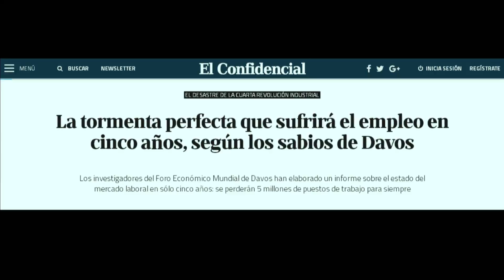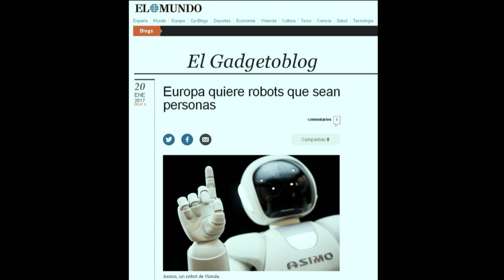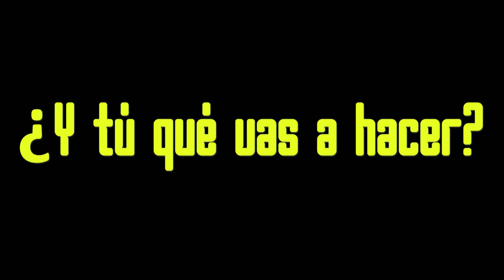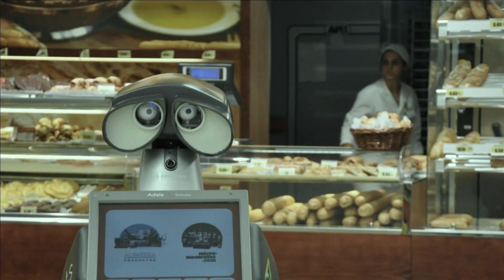Robots y emociones: la convivencia en el futuro | Tino Álvarez | TEDxGijon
En esta fascinante charla sobre robots y emociones, Tino Álvarez nos cuenta la necesidad construir robots que despierten emociones. Su empresa ya fabrica y comercializa robots que ayudan a ancianos y a niños.

Celestino Álvarez es Ingeniero Industrial, especialidad Electrónica y Automática por la Universidad de Oviedo (1999) y Diploma de Estudios Avanzados en Robótica e Inteligencia Artificial por la Universidad Politécnica de Madrid (2007).
Ha sido Consultor tecnológico para servicios financieros en Accenture entre 1999 y 2005, Director de Consultoría en Treelogic de 2005 a 2010, y en la misma ha ejercido de Director del Programa de Robótica Social, hasta la creación de la spin-out Adele Robots en 2010, en la que ejerce como CEO y CTO desde entonces.